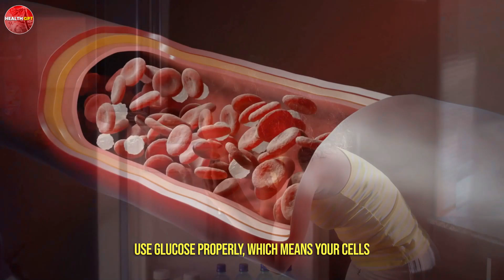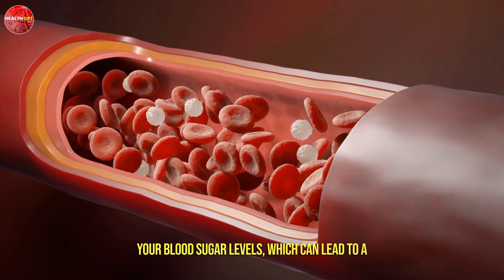9 Early Signs Of Diabetes Your Body Is Showing You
Diabetes is a serious health condition that affects millions of people worldwide. Are you at risk? It's important to know the early warning signs of diabetes so that you can take action and manage the condition before it becomes more severe.

In this informative video, we'll discuss the 9 early symptoms of diabetes that you need to watch out for. From increased thirst and hunger to frequent urination and blurred vision, we'll cover all the warning signs that could indicate that you are at risk for diabetes.

Our expert presenter will provide you with valuable insights and practical tips on how to manage diabetes effectively, including lifestyle changes and medical interventions.

Don't wait until it's too late! Watch this video now and learn how to recognize the early symptoms of diabetes so that you can take charge of your health and well-being.
TIMESTAMPS ⏲
00:34 Frequent Urination
01:37 Increased Thirst
02:36 Hunger Pangs
03:20 Blurry Vision
04:04 Fatigue
05:02 Slow Healing of Wounds
06:03 Numbness or Hingling sensations
07:12 Dry Skin
08:04 Recurrent Infections